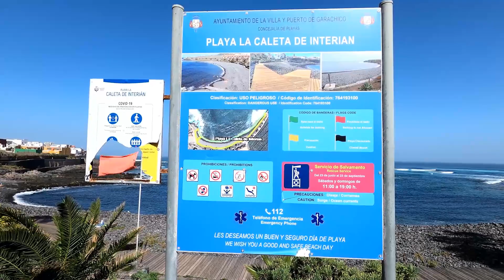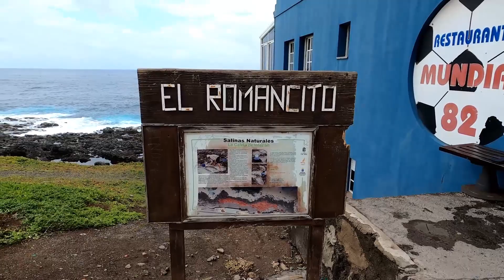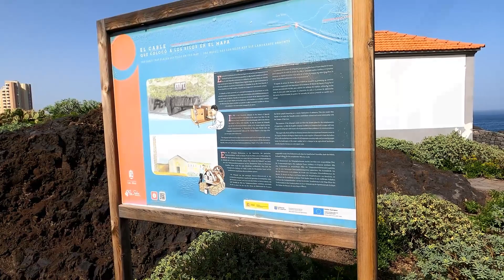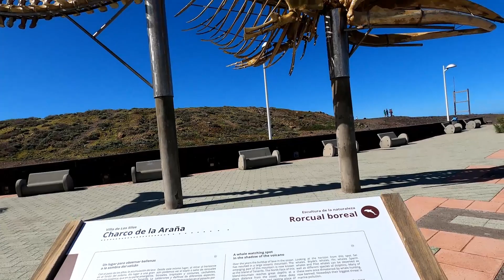Wandern auf Teneriffa #14 - Faro Buenavista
Eindrucksvolle Küstenwanderung von La Caleta de Interian zum Leuchtturm Faro Buenavista (ca. 8km)